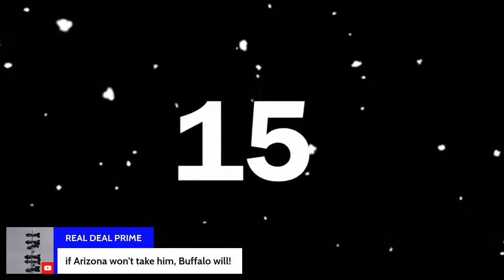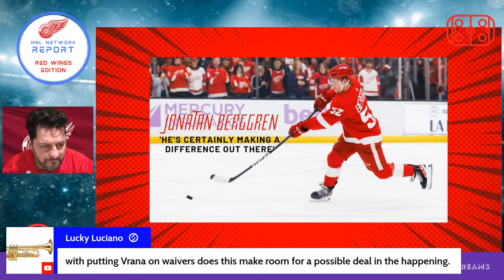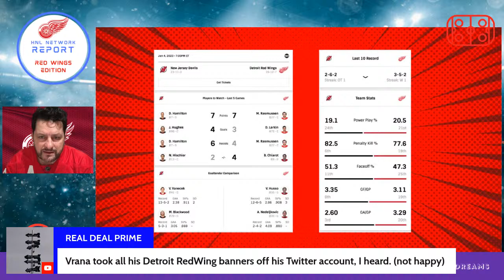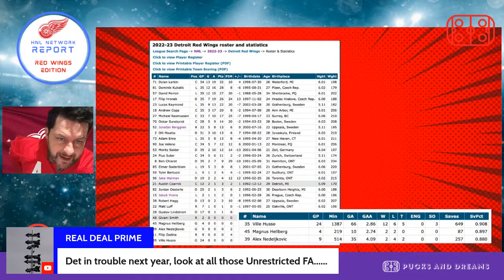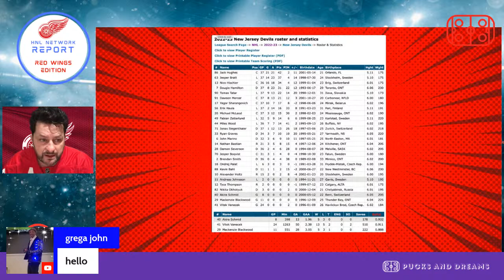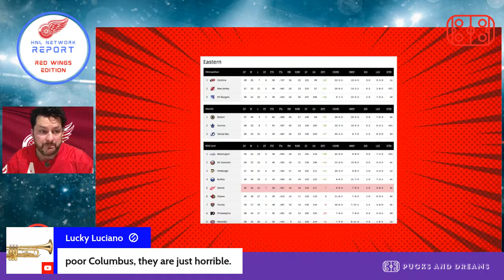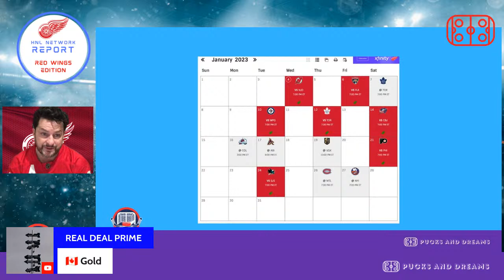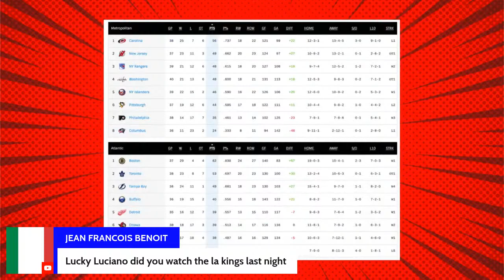Detroit Red Wings Waive Jakub Vrana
The Red Wings waive Jakub Vrana after a 3 game AHL stint to make room for the return of Robbie Fabbri

Red Wings face New Jersey Devils

WE THANKS OUR MEMBERS FOR THEIR SUPPORT:

JOSE DUARTE
DAVID HUNTE
DANY GRENIER
MATTHEW SLATER
GAME WINNING  GOAL HOCKEY
ALEXANDRE MEILLEUR
LUCIANO GRAZIANO
DANNY TABERNAK
ROGER HABS #1
ROSS STUBBINGTON
STELLA K
STEVE G
SASCHA SCHRADER
ROGER DELANEY
DIXON AUTOMOBILE GROUP
KIMBERLY ENA
POKER MIND REDGY VLOG
JOSEPH LANHAM
ENORTAP
NHL HOCKEY NEWS REPORT
GATORS-ROCK TIM-T
KERRY WILLETT
SJOERD WYNSTOK
BLACK HAWKS 97
JOHN LOWERY
HACHIG RUDOLPH ALYANAKIAN
JOHN DIDIER
AYESLTKEV YT
DUMBY 88

Anaheim Ducks
Arizona Coyotes
Boston Bruins
Buffalo Sabres
Calgary Flames
Carolina Hurricanes
Chicago Blackhawks
Colorado Avalanche
Columbus Blue Jackets
Dallas Stars
Detroit Red Wings
Edmonton Oilers
Florida Panthers
Los Angeles Kings
Minnesota Wild
Montreal Canadiens
Nashville Predators
Ottawa Senators
Philadelphia Flyers
Pittsburgh Penguins
San Jose Sharks
Seattle Kraken
Vancouver Canucks
Vegas Golden Knights
Washington Capitals
Winnipeg Jets

Pierre Deschesnes
Tweeter: @coachfrenchy10x
You Tube Channel: